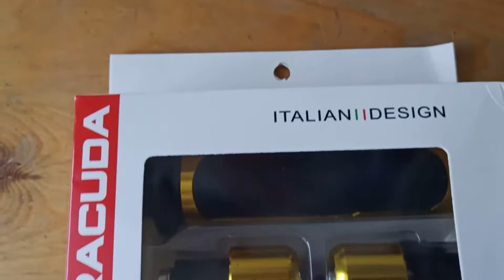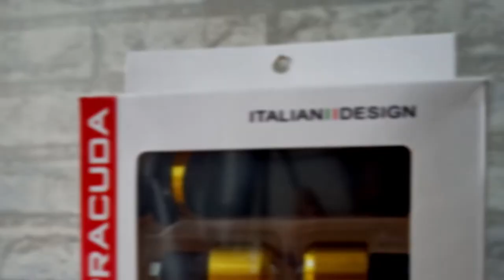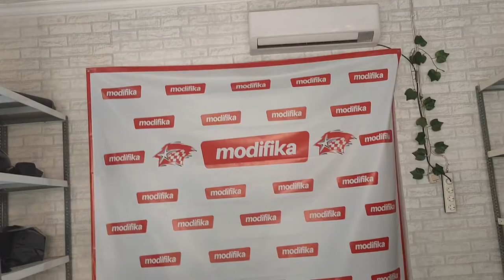REVIEW MODIFIKASI GSX-R 150 AKSESORIS FULL GOLD, MODIF PAKET HEMAT!!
Hallo sobat modifika!!

Pada video kali ini mimin membagikan video review modifikasi gsx dengan aksesoris full gold yang terdapat dalam satu paket hemat yaitu:
1. Stang Jepit
2. Handgrip
3. Handle Rem
4. Handguard

RALAT:
Sorry sob untuk handle rem tulisan nya salah sobb, seharusnya Rp. 120 ribu

Semoga video  ini dapat bermanfaat dan menginspirasi bagi para sobat - sobat modifika!!

Untuk mendapatkan video-video informasi seputar otomotif dan mendapatkan

KAMI MENYEDIAKAN BERBAGAI MACAM AKSESORIS MOTOR SPORT YANG KUALITAS JOSS PASTINYA

*klik link tersebut untuk langsung masuk ke whatsapp dan terhubung dengan customer service kami